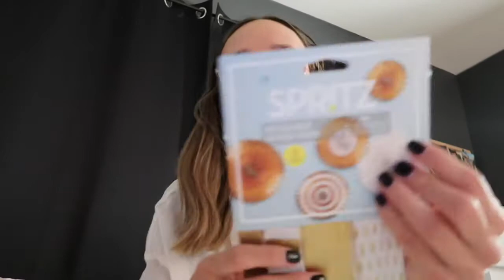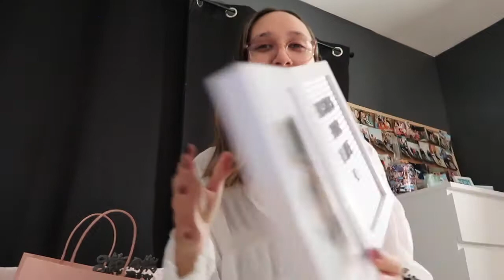VLOG | Planning my Best Friends Birthday Plus A Target Haul And Me Almost Losing My Mind hehe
Hi hellooooo :) Today I vlogged my FRIDAY !!! I did a lot but mostly almost lost my mind hahaha yikes. This video includes me preparing for my best friends birthday, a target haul, and a whole lot of me talking :)

And turn on your post notifications so you never miss an upload!